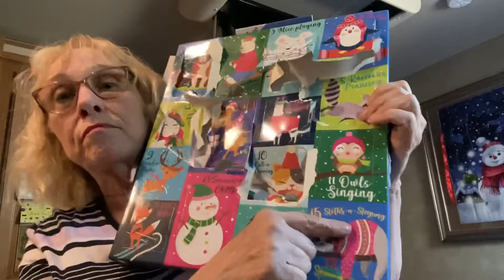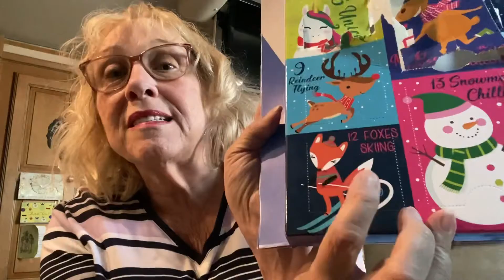15 Days Before Christmas Daily Socks | Dec 11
Another adorable pair of no- show socks.

Address:  10300 Imperial Dam Rd. #98